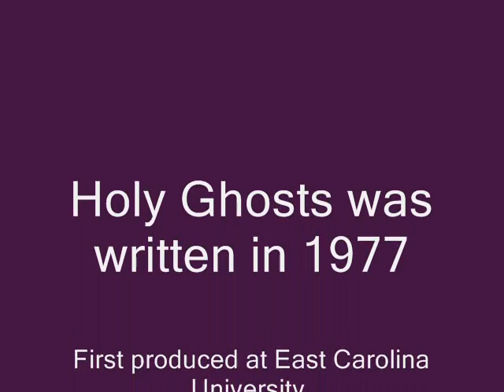Carla Specter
The role of Carla Specter was originally written for a man (Carl Specter), but I think it works well for a woman.

Actors: do me a big big favor and pick one of the hundreds of other monologues that Linney has written to audition with.  I'd hate for this one to become overdone, I really like using it.  Thank you :)